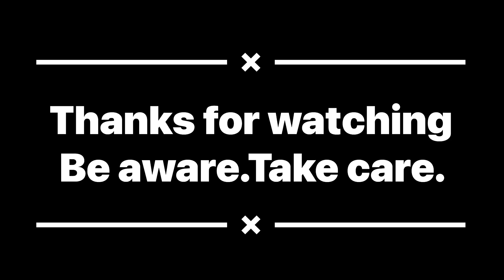Medical Emergency|| MIS-C || Admitted @Malda Medical Centre|Serious Condition||Post COVID 2022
MIS-C (Multisystem Inflammatory Syndrome in Children) is very rare,it can be very serious and children need to be treated in hospital.Many Children with it have been infected with SARS-COV-2,the virus that causes COVID-19,or have been in contact with someone with COVID-19.

MIS-C have persistent fever (sometimes for 4-6 days) and evidence of inflammation in one or more organ systems, including gastrointestinal, heart, lungs, kidneys, brain and skin. Often these children will have abdominal pain or vomiting and diarrhea. They may have excessive fatigue.

symptoms are:
Fever
Abdominal pain
Vomiting
Neck pain
Rash like allergies
Itching
Bloodshot eyes
Red Tongue
Feeling extra tired
Swelling of body
Etc

Thank You Dr. Ram Prakash Saha,MBBS,MD(Pediatrician)
Gouri Medicine,Singatala,Hospital Road,Malda